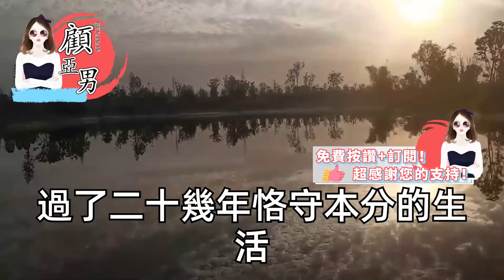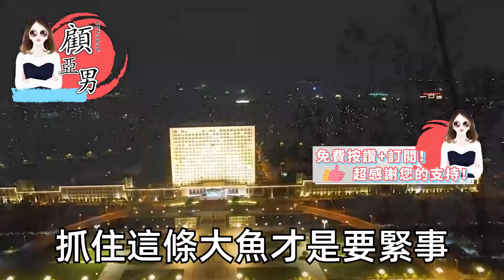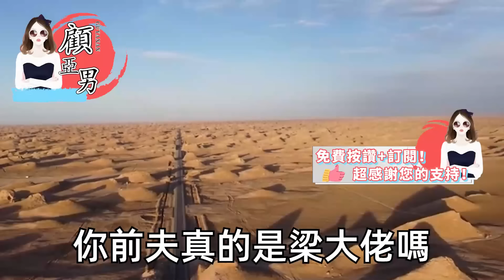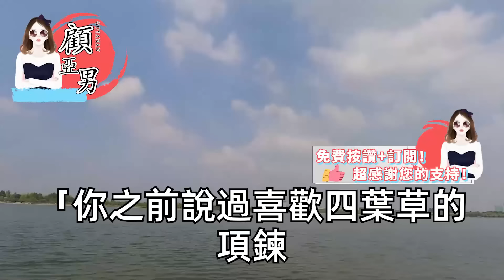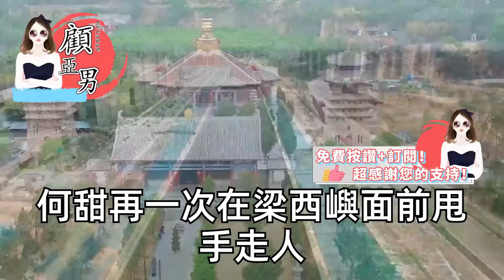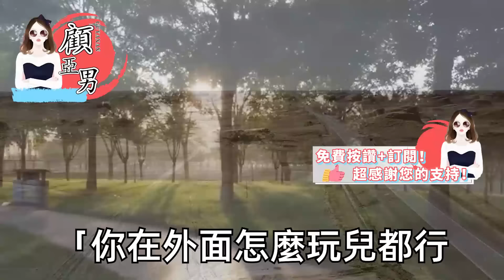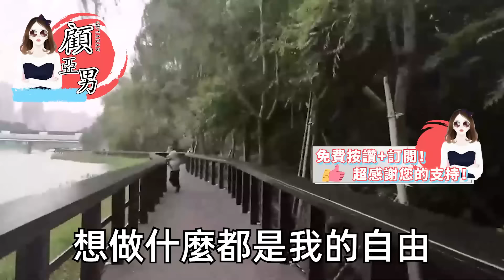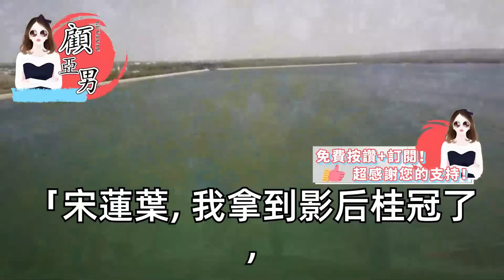隱婚七年他不肯公開，當他說要帶著兒子來我節目時，我滿心期待終於光明正大了，可下一秒他成了女人的家人，旁人看笑話般問我老公孩子呢，我：喪夫 正在守寡【顧亞男】【高光女主】【爽文】【情感】